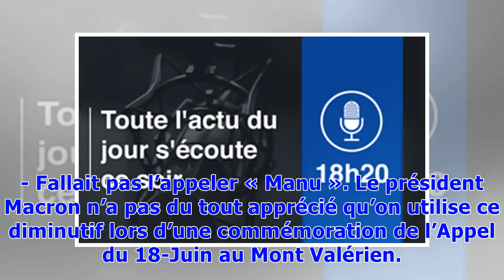AUDIO. «Minute Papillon!»: Grève estivale, «Manu» et Lucky Luke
Vous avez zappé les infos ? 20 Minutes vous a concocté un récap' audio de la mi-journée. « Minute Papillon ! Vous pouvez aussi l’écouter sur iTunes, Deezer, Pippa, Soundcloud et sur les applications de podcast, iOS et Android, ou encore Alexa. Au programme ce soir :AdChoicesADVERTISINGinRead invented by Teads - Y aura-t-il des grèves cet été ? La CGT Cheminots envisage tro...